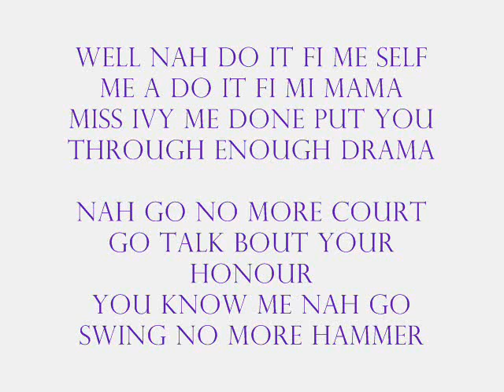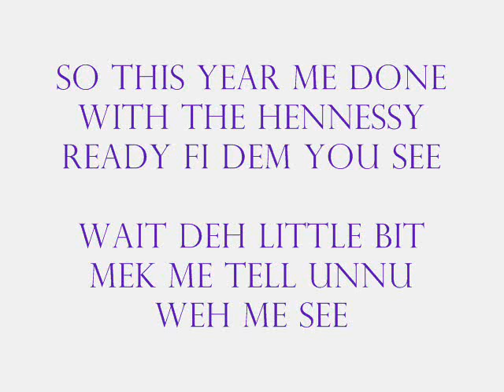Bounty Killer - Ready Fi Dem Lyrics (Dancehall Lyrics Overdrive)